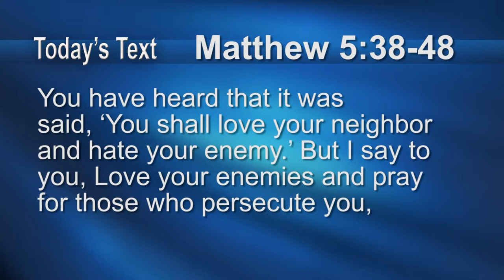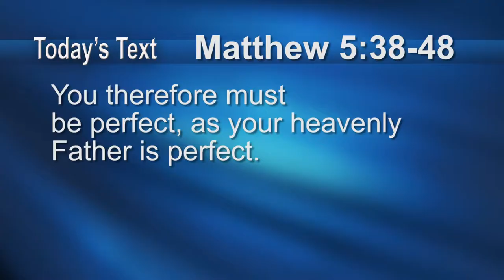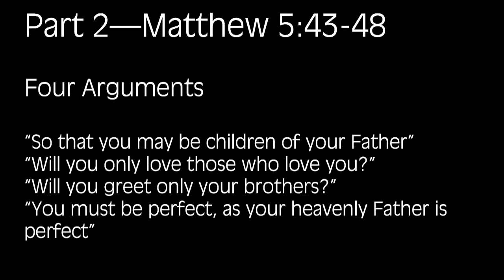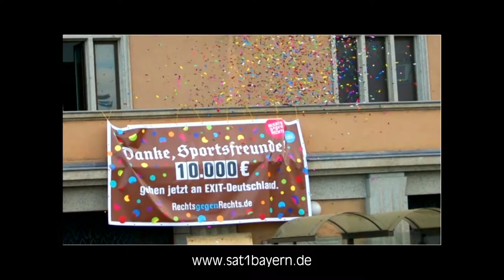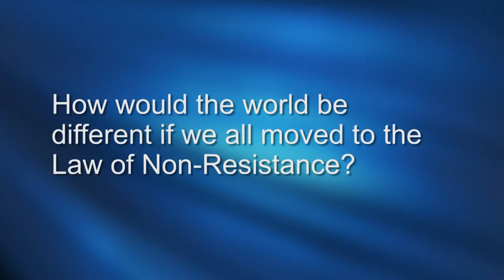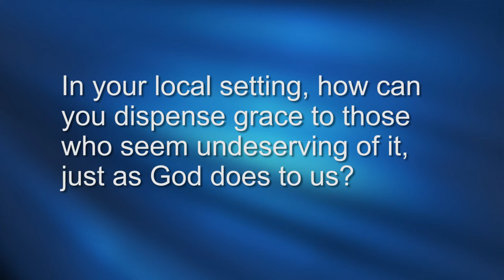08 The Sermon John McVay - Matthew 5:38-48